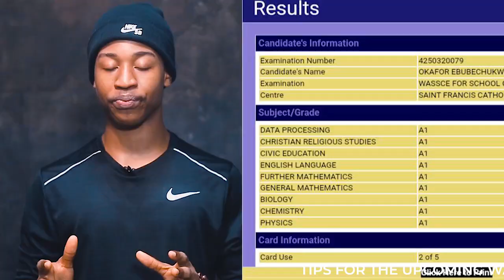TIPS FOR THE WASSCE (from a 9A1 scoring student) Recommended Textbooks + Study tips, and more...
In this video, I share some tips and things I did to score nine A1s in my WASSCE. In addition, I also mention some effective tips I didn’t put into practice as much but believe will be effective for you guys.

The WASSCE comes up in May/June predictably, so I have made this video now, as early as January; if you want to perform well in these exams, I believe you should start your preparations early. That way, you’ll cover much and be ready for any examination.

On that note, I implore you to watch till the end as every detail in the video is incredibly important. I hope you enjoy it. Thank you.

Below are my textbook recommendations:
Mathematics: New General Mathematics; WABP Essential Mathematics; Comprehensive Mathematics for Senior Secondary Schools (by D, B, ADU)

English: Fundamental Formulae of English Language (by Barr. ISAAC IZEYOR IZOHA); New Concept English; Comprehensive English for Senior Secondary Schools.

Physics: New School Physics (by M. W. ANYAKOHA); Secondary School Physics (by P.N OKEKE & F.N OKEKE); Success Path to Physics (by DAVID ALAKE); All Inclusive Calculations in Physics (by SOLOMON DAUDA YAKWO); Lamlad’s SSCE & UTME Physics.

Chemistry: New School Chemistry (by OSEI YAW ABABIO); Outline Chemistry; Practical Chemistry; Lamlad’s SSCE & UTME Chemistry.

Biology: Modern Biology (by SAROJINI T, RAMALINGAM); College Biology (by IDODO-UMEH); Essential Biology; Lamlad’s SSCE & UTME Biology.

Civic Education: Fundamentals of Civic Education.

Christian Religious Studies: Round-Up CRS.

Further Mathematics: New Further Mathematics Project (M. R. TUTTUH-ADEGUN & D. GODSPOWER ADEGOKE); Additional Mathematics For West Africa.

Data Processing: DATA PROCESSING for Senior Secondary Education by HiiT Plc.

Economics: Pivot To Distinction in Economics.

As promised, this is the link you can use to check out the WASSCE syllabus for all your nine subjects:

Best of Luck in your WASSCE...